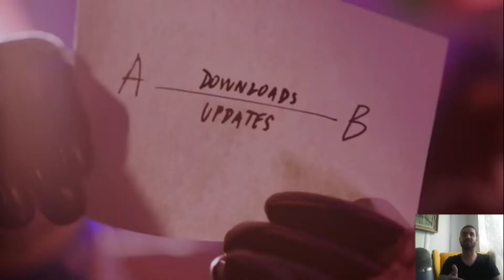EXISTE-T-IL ENCORE QUELQU'UN QUI JOUE À LA GOOGLE STADIA?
Et toi alors, tu joues régulièrement à la Google Stadia ou bien? Y as-tu seulement déjà joué?
Bisous 💋

Si tu veux dépenser toute ta fortune, passes par ces liens :)
MANETTE GOOGLE STADIA PREMIERE EDITION AVEC CHROMECAST ULTRA
Orzly Etui pour Google Stadia - Deluxe Housse Rigide [en Matériau Antichoc] pour Stadia, avec Espace pour Stocker Les Câbles USB, écouteurs
Google Stadia Support pour contrôleur Noir

Si Nintendo est le fil rougeoyant qui guide nos pas, ce n'est pas pour autant que nous ne discutaillerons point de consoles et jeux venus d'ici ou d'ailleurs, des pays de Sony, Microsoft, Atari, SNK ou encore maître Sega, sans limite aucune!
Bisous

By SoosKratos